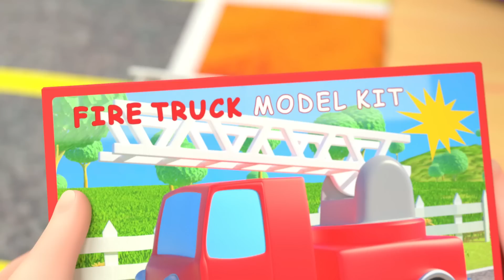La bicicleta | CoComelon y los animales 🍉| Dibujos para niños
¡YoYo está interesada en andar en bicicleta y no se dará por vencida!

Bienvenido al rincón de los animales de CoComelon. ¡Únete al bebe JJ y sus amigos animales en sus aventuras y diversión! Los niños pueden aprender todo sobre sus animales favoritos, incluidos perros, gatos, monos, cerdos y más. Con todas sus canciones infantiles favoritas de Cocomelon, los padres y los niños pueden disfrutar viendo juntos.

00:00 La bicicleta
03:25 Lilas Margaritas
05:49 Auto de color
10:06 Lavemos el auto
12:27 Carreras con globos
16:52 Las ruedas de bus van
20:24 Las ruedas del bus van
23:52 Las Ruedas del Autobus - En la escuela
26:34 Canción de tren
29:12 La venta de garage
32:21 La cancion del fútbol
35:14 El puente se va a caer
37:32 Ya llegamos
40:03 El campo
43:01 A nadar
45:36 La tortuga y la liebre
49:17 Vamos a ver el béisbol
52:08 Bebé tiburón
54:19 Taekwondo
57:25 Seguridad vial